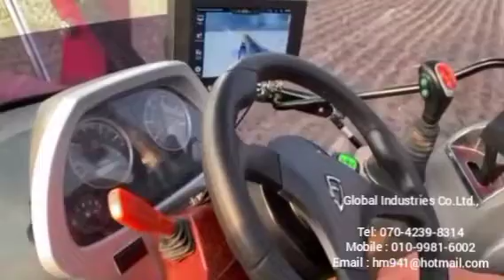농기계 자율주행 키트 대리점 모집 010-9981-6002